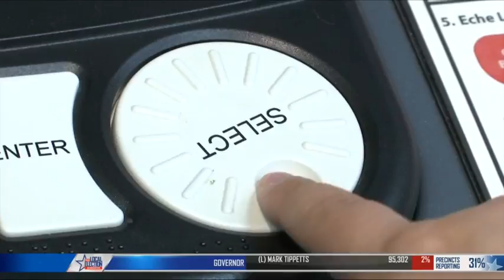Fox 44 News at 9 Central Texas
Election Night innterview